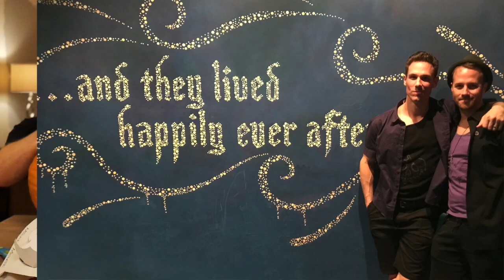Pumpkin Carving Challenge - BROADWAY HUSBANDS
Vote for your favorite Jack O Lantern